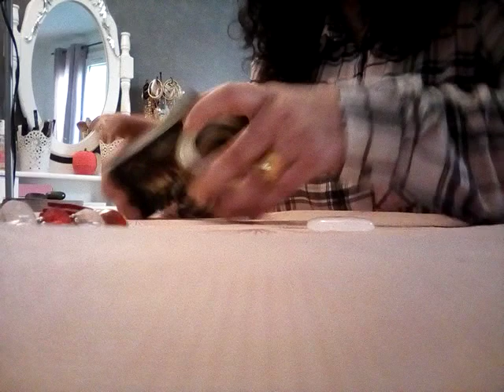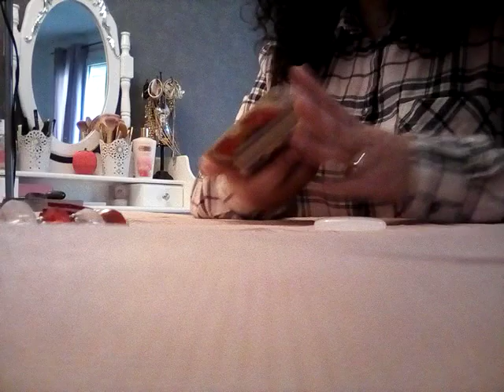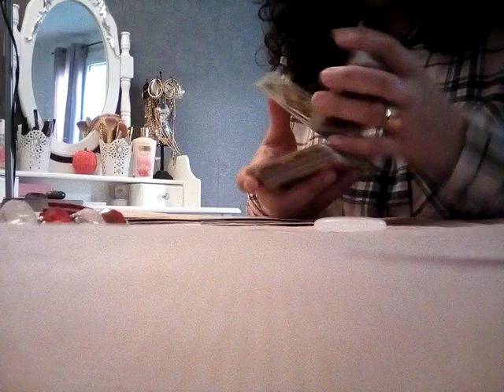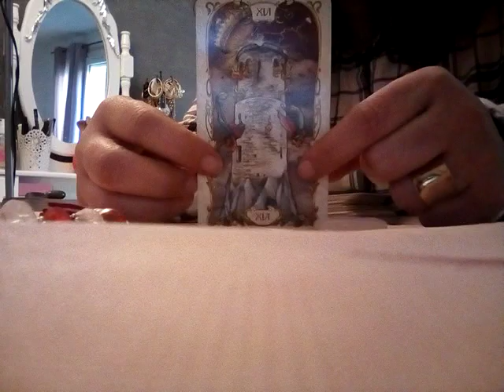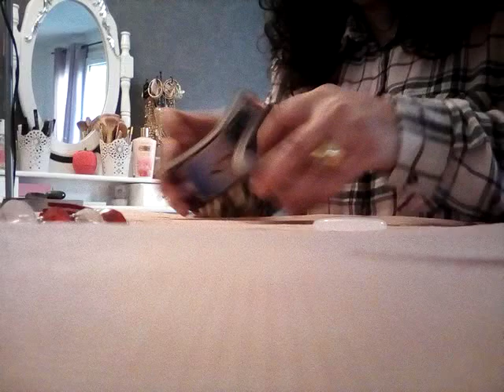BÉLIER FÉVRIER 2020 Prendre les bonnes décisions, retour de votre autre mais pas si simple.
Tout d'abord, je tenais à vous remercier pour votre implication sur ma chaîne Maïwenn Intuitions, merci pour vos commentaires et votre bienveillance 🙏😘.

Voici la guidance de Février 2020 pour le signe du zodiaque du Bélier.

Pour ceux qui souhaitent accéder à l'extension du Bélier :

Je propose un approfondissement de la guidance du Bélier pour Février 2020.

Bien évidemment ce n'est pas une obligation.
Cliquer sur le lien PayPal effectué votre achat et un lien vous sera envoyé par email pour l'extension de la vidéo du Bélier pour Février 2020.

Merci pour votre soutien, votre confiance🙏

Pleins de belles énergies ❤